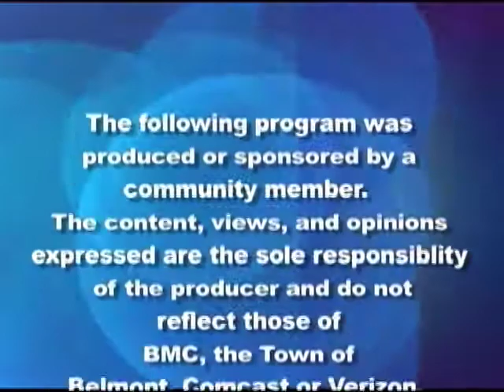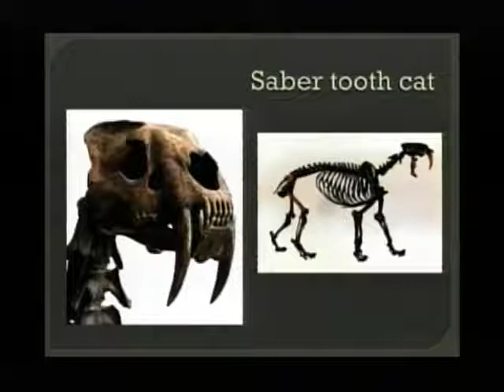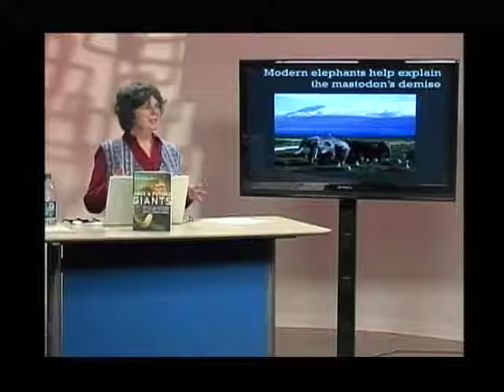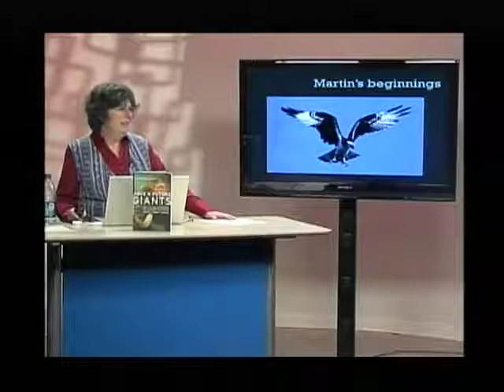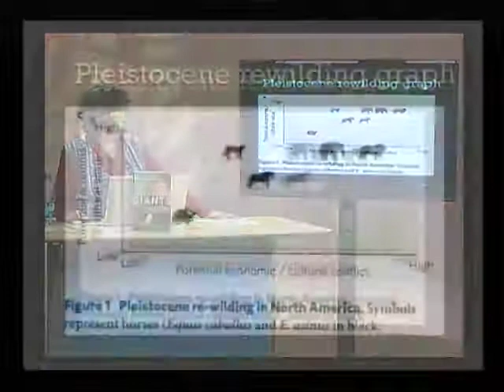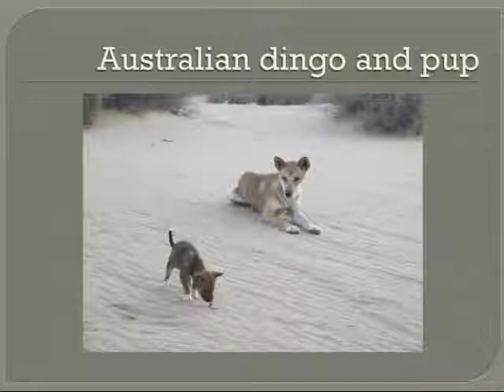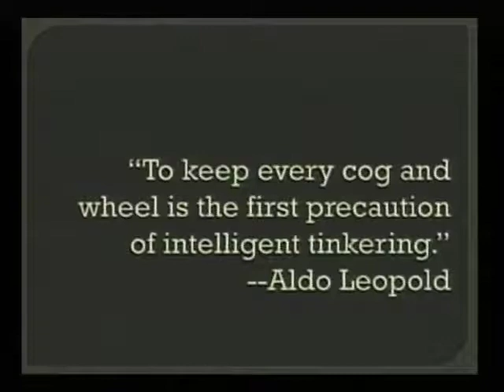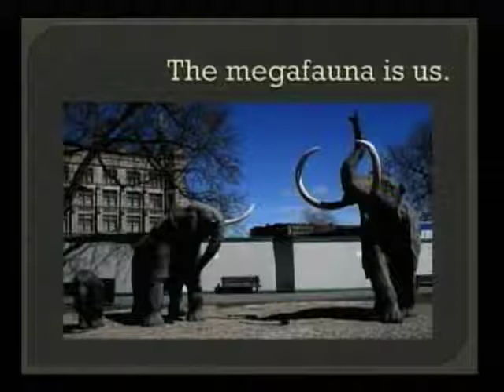Conservation Lessons from Ice-Age Extinctions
Science for the Public, April 26, 2011. Sharon Levy, author of Once and Future Giants: What Ice-Age Extinctions Tell Us about the Fate of Earth's Largest Animals. (Oxford University Press, 2011).
Great beasts like elephants, lions and grizzly bears are threatened worldwide. New research on the demise of Ice Age giants like the mastodon and saber toothed cat now offers vital insights for modern conservation. Scientists have long debated whether prehistoric people drove large Ice Age animals to extinction," explains Sharon Levy, a veteran science journalist who covers biology and conservation for OnEarth, New Scientist, BioScience, and other magazines. Delving into the private lives of these long-gone giants, researchers are finding strong parallels between their fate and the plight of modern wildlife.